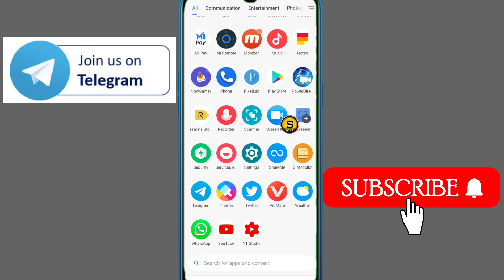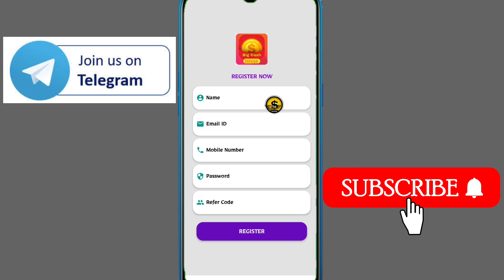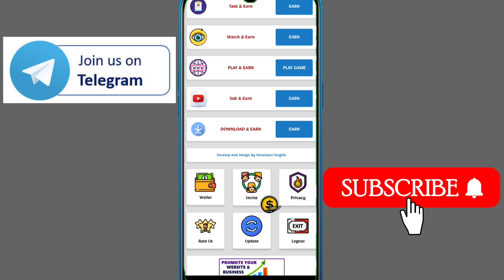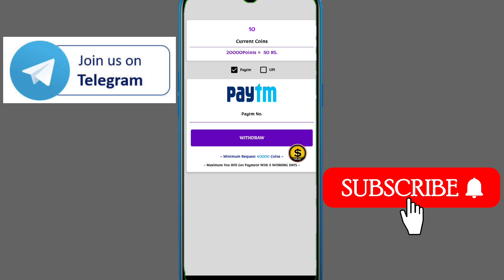Install करते ही मिलेंगे ₹20 Best Self Earning App 2021 || New Earning App || Without investment App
Earning App
               Paise Kamane Wala App
               Paise Kamane Bala App
               2021 Best Paytm Cash Earning App